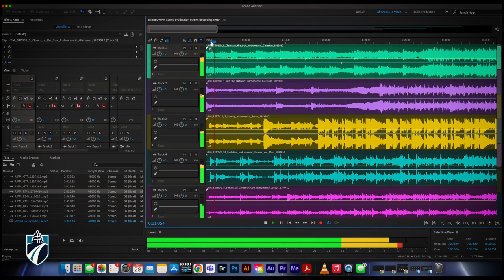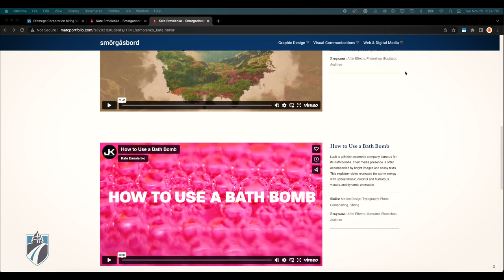Learn Video Audio Design at Madison College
Acquire skills in:

Pre-production and story boarding, video production and editing, location and studio lighting, audio production; including voice recording, podcasting, music multitracking, and live event sound.
Motion graphics, 3D, and compositing, and much more.